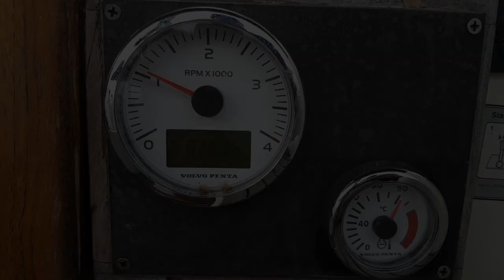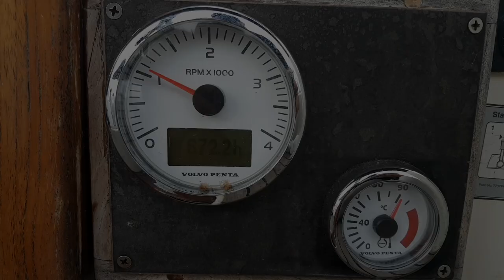Painting on Humpy Island ☆ French Box Easel ☆ Beach Painting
GET MY FREE -- ART OF CREATIVE LIVING: 7 DAY INTRODUCTORY COURSE

Dissolve creative blocks and nurture your creativity in my free Art of Creative Living: 7 Day Introductory Course – enjoy a fun-filled painting workshop, plus bucket loads of inspiration, self-compassion, joy & clarity in your creative life!

FREE -- ART OF CREATIVE LIVING: 7 DAY INTRODUCTORY COURSE
I finally get to test out my new French Box Easel! We visit gorgeous Humpy Island just off the coast from Yeppoon in Queensland and I take my painting supplies ashore. Come along as I test out how the easel works and see if it's going to give me a new 'outdoor studio' to suit this lifestyle living on the boat. I hope you enjoy the video. x

Thank you so much for your lovely support! 😁I cherish getting to share these sailing and creative adventures with you.

☆ Prints of My Artwork for Sale on Etsy ☆

☆ Flourish: The Art of Creative Living - A Year-Long Creativity School ☆